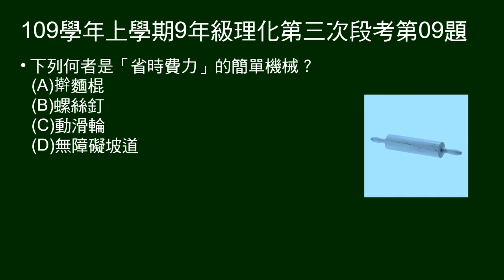109學年上9年級理化三段第09題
何者是「省時費力」的簡單機械？